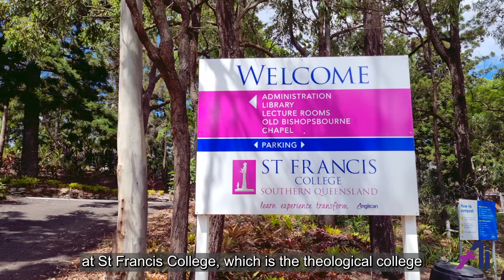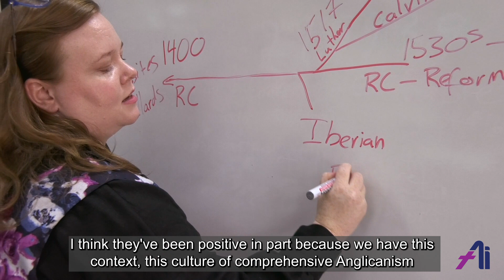Sheilagh from St Francis College – an excerpt from “Anglican Identity”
You are watching an excerpt from “Anglican Identity”, a course designed to help you explore comprehensive Anglicanism. The course was created by the FormEdfaith team at St Francis College, Anglican Church Southern Queensland. There are 8 longer episodes in all and a workbook plus other supporting materials can be found at anglicanidentity.au
This excerpt is from episode 7
You can explore this and other themes in the “Anglican Identity” course